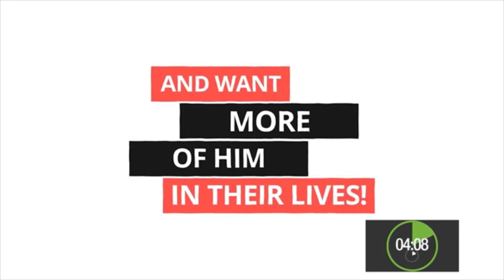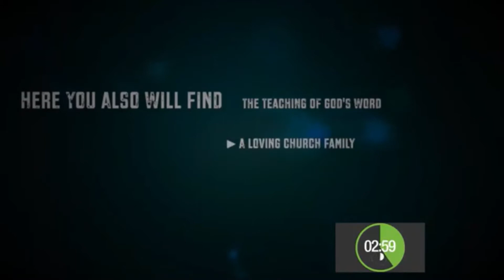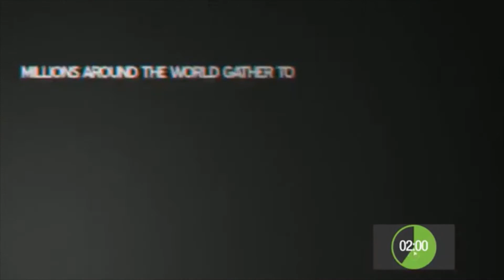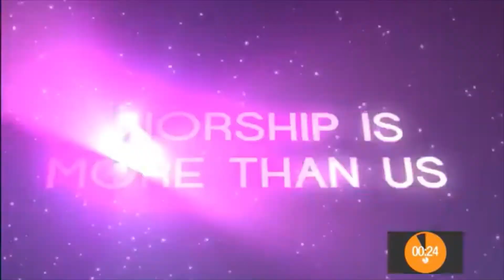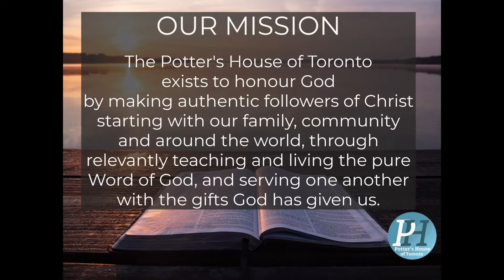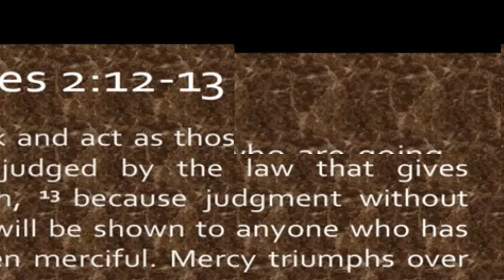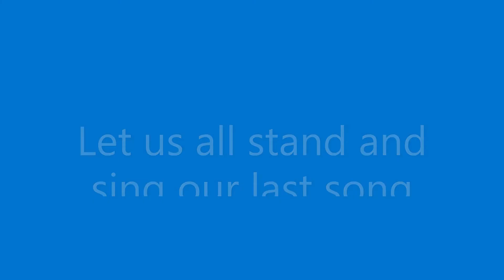Mercy Triumphs Over Judgment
Chief Story Teller Jay Jackson from the Potter's House of Camdenton gives us Part 14 of our message series on the Book of James entitled "Advice from a Brother You Can Trust".